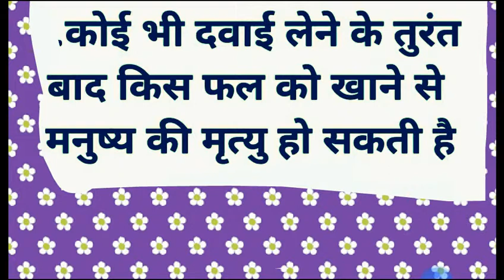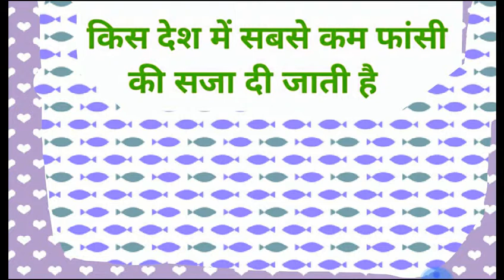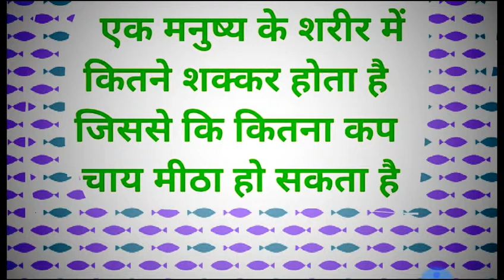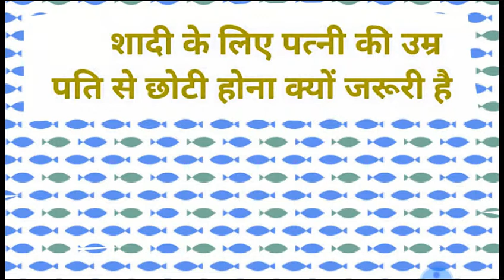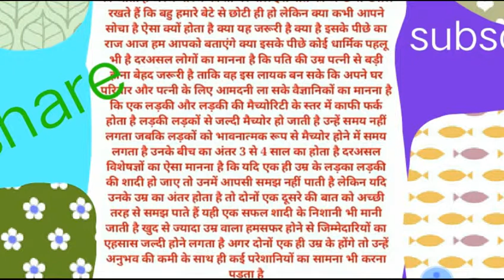शादी के लिए पत्नी की उम्र पति से छ़ोटा होना क्यों जरुरी है/GKGS 10question/IAS Interview/vivek kumar